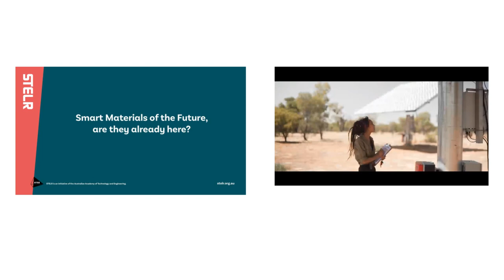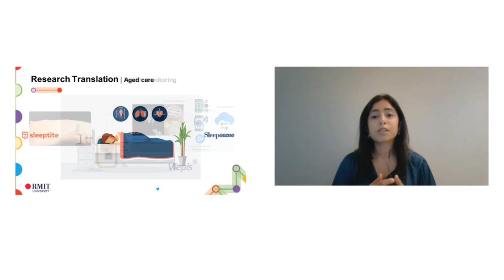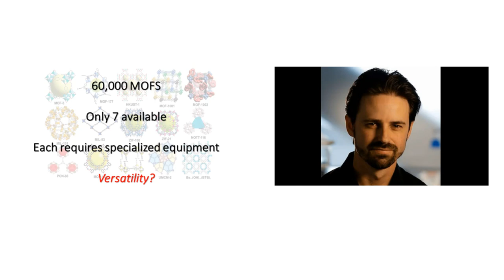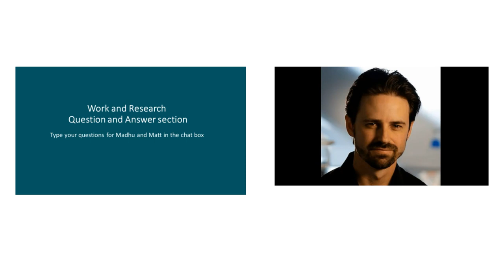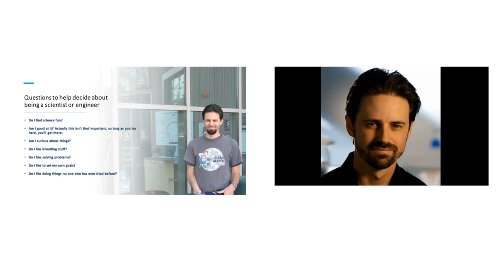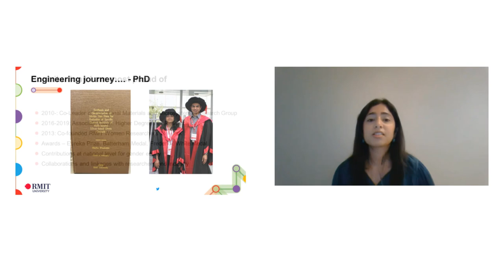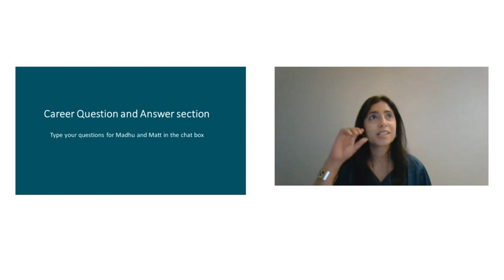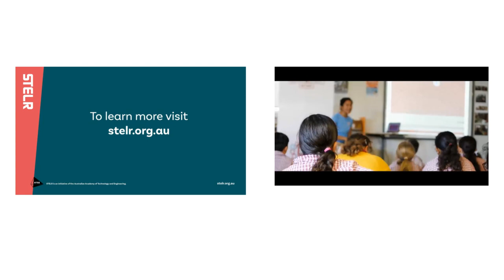Smart Materials of the Future - Are they already here?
Meet two award-winning Victorian scientists and engineers to hear about their inventions and ask questions about their work. For Years 5-12 students.

Professor Madhu Bhaskaran and Associate Professor Matthew Hill appeared live at this online forum. They discuss the varied paths that an engineering career can take, as well as answer questions from students.

Professor Madhu Bhaskaran
Madhu Bhaskaran is a Professor of Electronics Engineering at RMIT University. She co-leads a team where they constantly try and bring science fiction to reality. As an electronics engineer and innovator, her focus has been on creating and translating the next generation of electronic devices - as thin as a band-aid and conformal on the skin.
 She has won numerous awards for her research including medals from Australia's leading academies and was also named among Australia’s Most Innovative Engineers by Engineers Australia.

Associate Professor Matthew Hill
Associate Professor Matthew Hill PSM GAICD is an Australian Research Council Future Fellow and a Winner of the Australian Prime Minister’s Prize for Science.  Matt leads an interdisciplinary team of researchers at Monash and CSIRO that are actively involved with industry partners to bring exciting discoveries in the laboratory to market.  Examples include:
- a device that can capture CO2 directly from the air at low cost,
- a battery that can store five times as much charge as the one in your phone, and
- a mask that can protect the wearer from every possible hazard for several hours.

This webinar was produced as a part of the Victorian Challenge and Enrichment Series by STELR for the Australian Academy of Technology and Engineering as a part of the Science and Technology Role Model Program.